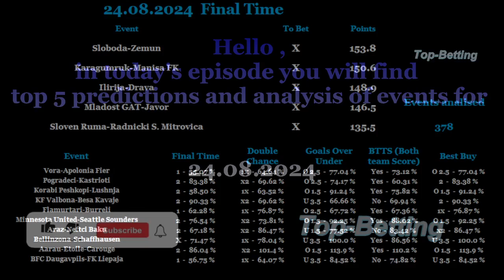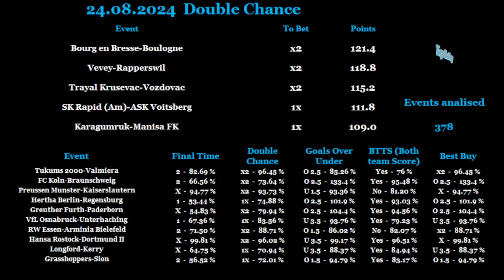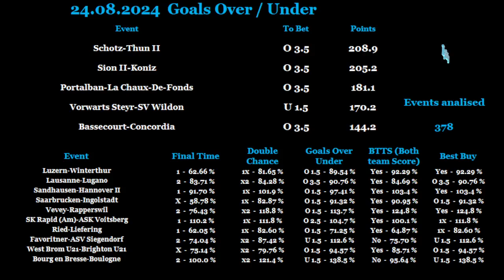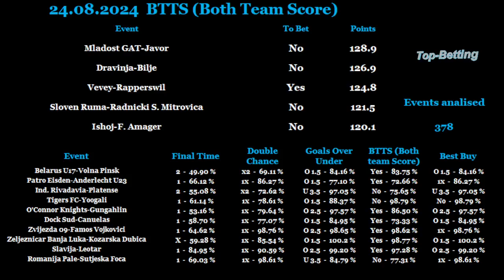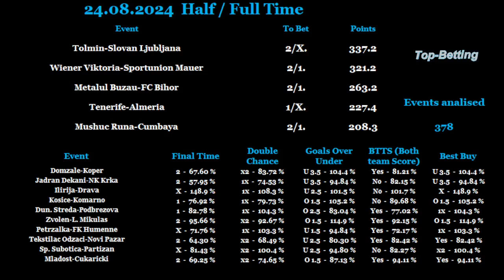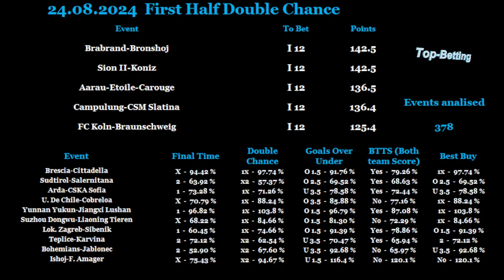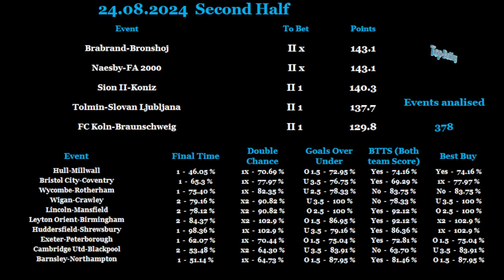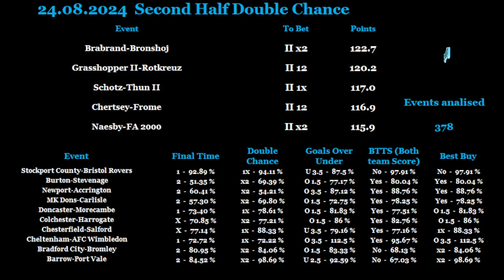24 08 2024 top 5 beting tips and events analis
This is analis for top 5 betting predictions for 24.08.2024

Don't forget to visit our blogs daily at